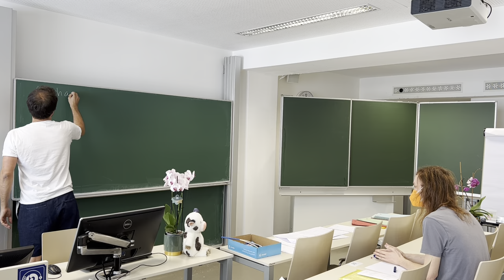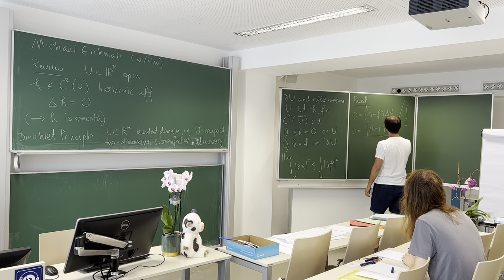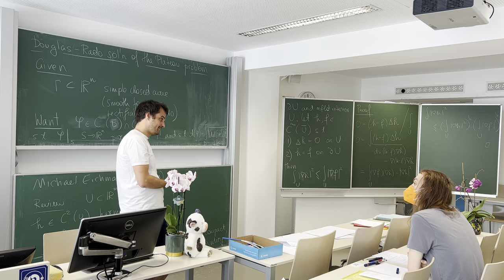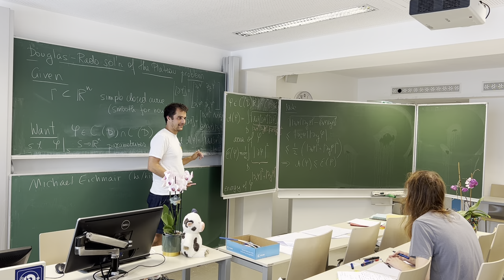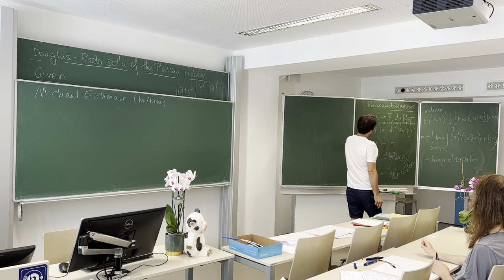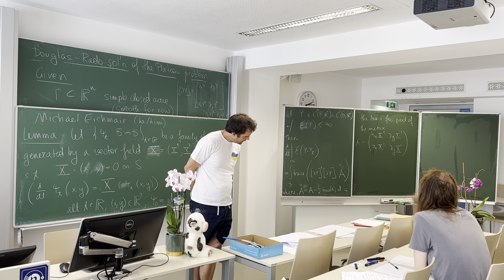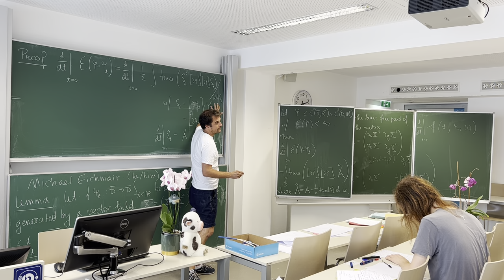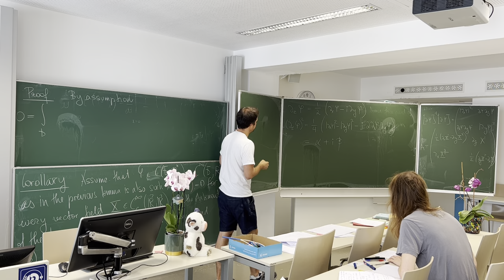Topics in Geometric Analysis - Lecture 12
Lecture 12